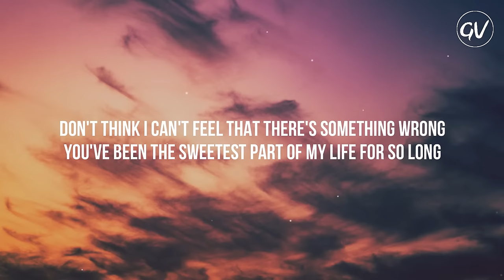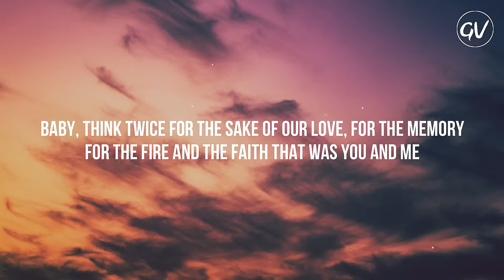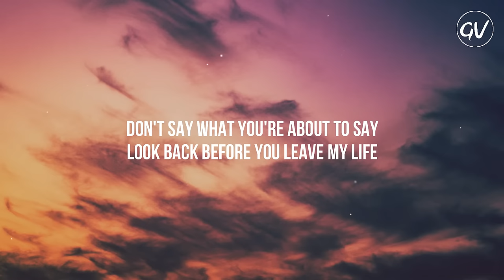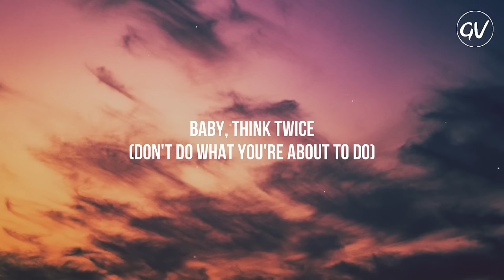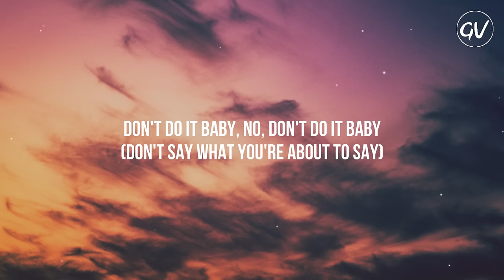Céline Dion - Think Twice [Lyrics]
Lyrics Video for "Think Twice" by Céline Dion

Think Twice [Lyrics]🎧:
Don't think I can't feel that there's something wrong
You've been the sweetest part of my life for so long
I look in your eyes, there's a distant light
And you and I know there'll be a storm tonight

This is getting serious
Are you thinking 'bout you or us?

Don't say what you're about to say
Look back before you leave my life
Be sure before you close that door
Before you roll those dice
Baby, think twice

Baby, think twice for the sake of our love, for the memory
For the fire and the faith that was you and me
Babe, I know it ain't easy when your soul cries out for a higher ground
'Cause when you're half-way up, you're always half-way down

But, baby, this is serious (this is serious!)

Baby, think twice

Baby, this is serious (this is serious)
Are you thinking 'bout you or us, baby?

(No, no, no, no)
(Don't leave my life)
Baby, think twice

Don't do what you're about to do
My everything depends on you
(I depend on you)
Whatever it takes, I'll sacrifice
(Don't you remember? Oh, don't you remember?)

Baby, think twice

Think Twice · Céline Dion

The Colour Of My Love

Composer, Lyricist: Andy Hill
Composer, Lyricist: Peter Sinfield
Producer: Christopher Neil